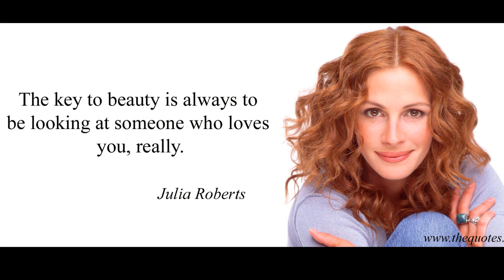Actress Julia Roberts Family Photos With Spouse, Son, Daughter, Niece, Sister, Mother, Childhood Pic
Julia Roberts Family Members 2017
Husband : Daniel Moder
Ex Husband : Lyle Lovett
Son : Phinnaevs Moder, Henry Moder
Daughter : Hazel Moder
Niece : Emma Roberts
Mother : Betty Lou Bredemus
Sister : Lisa Roberts Gillan

Similar Videos of Hollywood Celebs

Pictures taken from Google Advanced Search (usage rights : Free to use share or modify, allows you to copy, modify or redistribute in ways specified in the license)

Music Credits
YouTube Audio Gallery
Song : Reasons to Smile